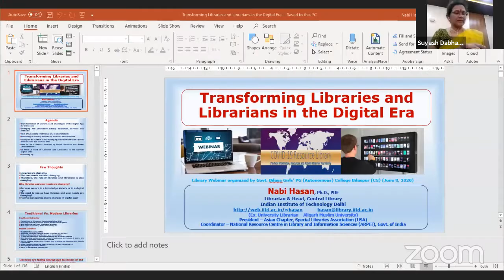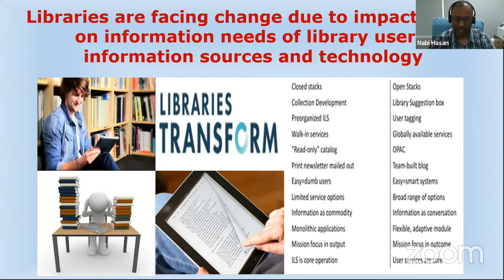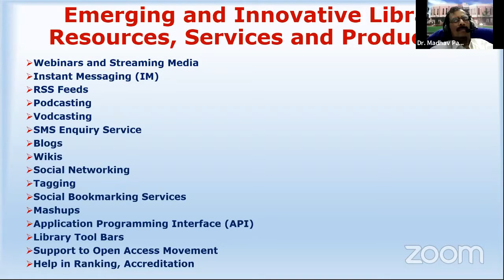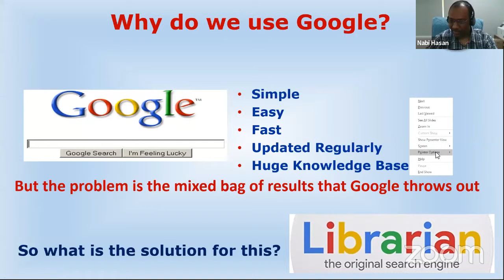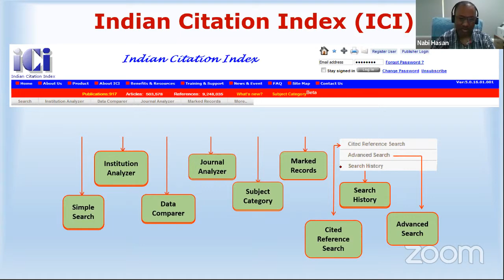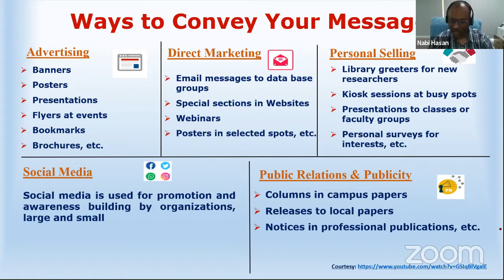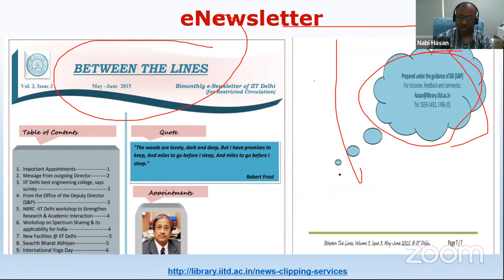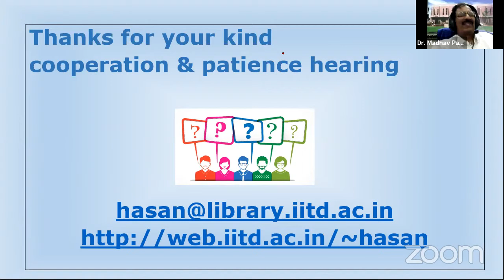National Webinar on Transforming Libraries and Libraries in the Digital Era (day-03)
Resource Person:

Dr. Nabi Hasan
Librarian & Head
IIT Delhi Organizing Committee:

Convenor :
Mr. B. R. Choudhari
Librarian & HOD
Bilasa Govt.College,Bilaspur

Organizing Secretary
Mr. Rekhraj Sahu
Asstt. Librarian

BTC CARS College,Bilaspur

Media Incharge
 Mr. Salik Ram Koshle
President
Jan Seva Bharti Pustakalaya Sangh C.G.

Tech. Expert
Mr. Dipanjan Mishra
Faculty GGU,Bilaspur
Mr.Ajay Chandra

Faculty GGU,Bilaspur